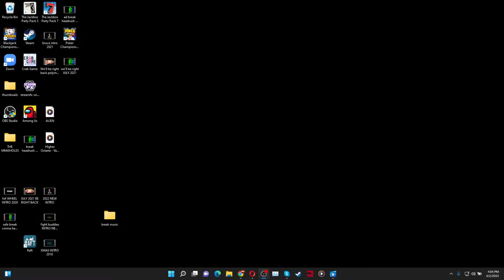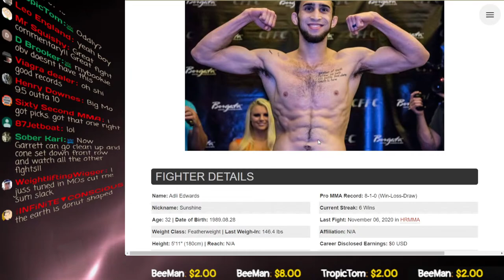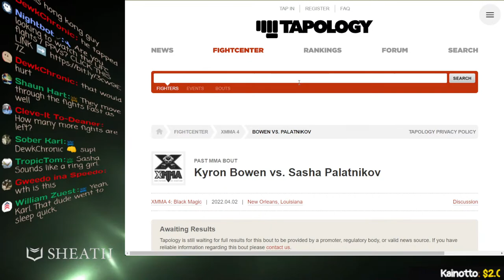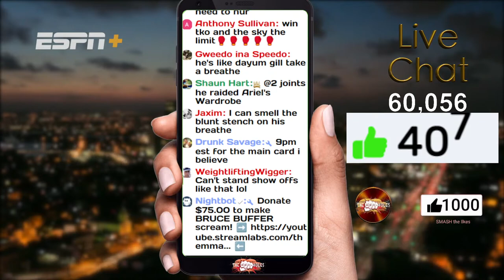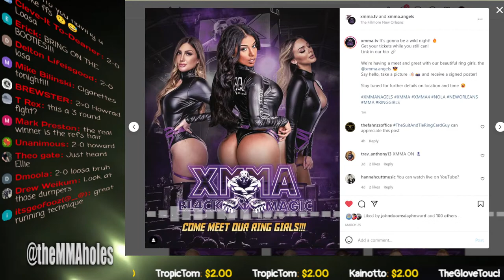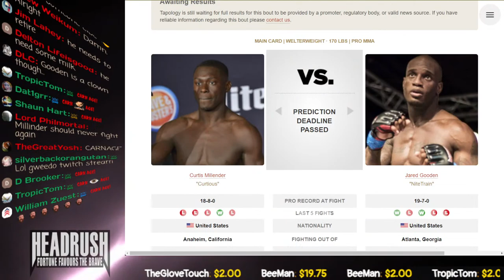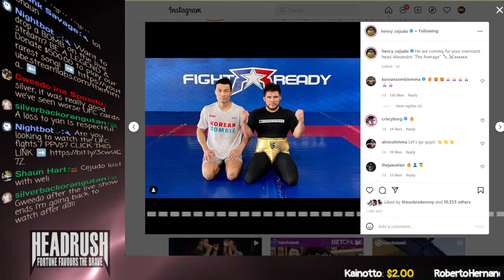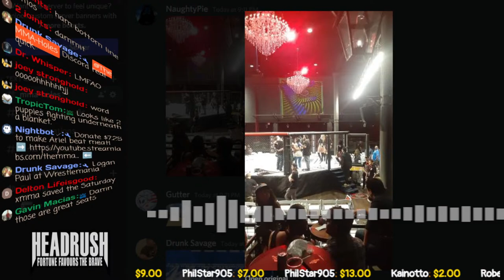🔴XMMA 4 BLACK MAGIC: John Dodson vs Francisco Rivera Jr LIVE FIGHTS! WATCH FREE WITH THE MMA-HOLES 💪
XMMA 4 LIVE FIGHTS John Dodson vs Francisco Rivera Jr, Kyle Stewart vs Zak Ottow, John Howard vs Ange Loosa, Louie Sanoudakis vs Tateki Matsuda, Kyle Bochniak vs Carlton Minus, Curtis Millender vs Jared Gooden, Kyron Bowen vs Sasha Palatnikov, Andrew Garrette vs Justin Mead, Josh Harvey vs Adli Edwards, John Sweeney vs Cole Smith, Westin Wilson vs Tyrek Malveaux We are broadcasting the entire card for FREE!
- THE MMA-HOLES

$20.22 HAPPY NEW YEAR (BALLS ON MY FACE)
$1k = 😳😳😳😳😳😳😳😳

The MMA-Holes
3820 W Happy Valley Rd

$5+
Sean McKenzie, Jeremiah White, Alex Namzoff, Mike H, Roberto Hernandez, Kainotto, Colby Johnson, Spartan, Jose Nuñez, Jesuan Quinonez